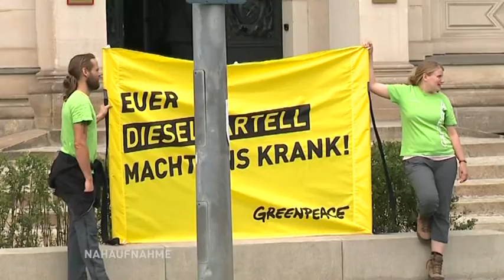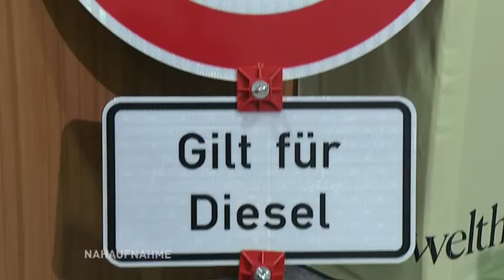Deutsche Umwelthilfe fordert Diesel Fahrverbote ab 2018 / Nahaufnahme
Nach dem aus Sicht der Deutschen Umwelthilfe enttäuschenden Diesel-Gipfel präsentierte die Organisation jetzt einen Forderungskatalog, der es in sich hat. Hier die einzelnen Punkte: Fahrverbote für Diesel ab 2018, ausschließlich Verkauf von Neufahrzeugen, die die Grenzwerte im Realbetrieb auf der Straße einhalten und Nachrüstung der EU5 und EU6 Diesel-Fahrzeuge. Mit einem alleinigen Softwareupdate gebe es keine Chance die Grenzwerte einzuhalten. Sie seien Makulatur, intransparent und deswegen indiskutabel, so der Chef der Deutschen Umwelthilfe Jürgen Resch